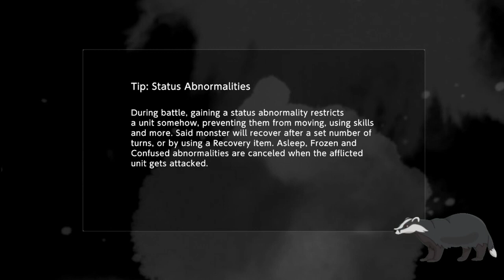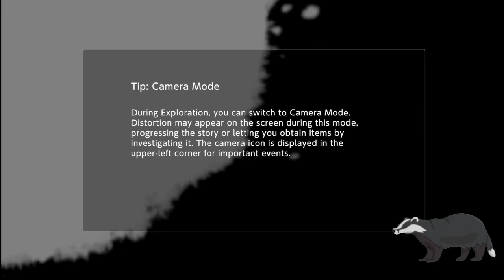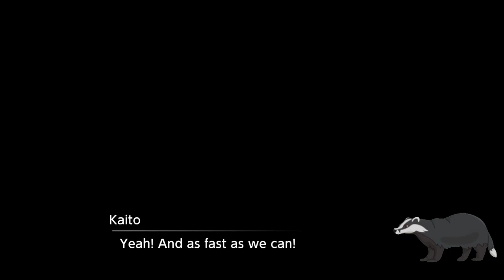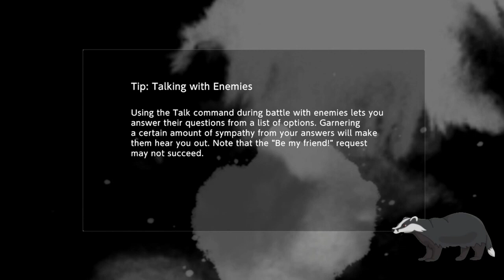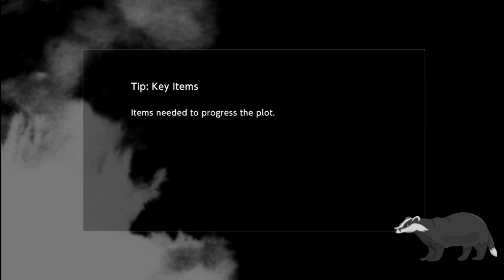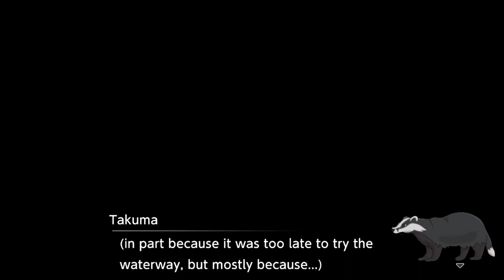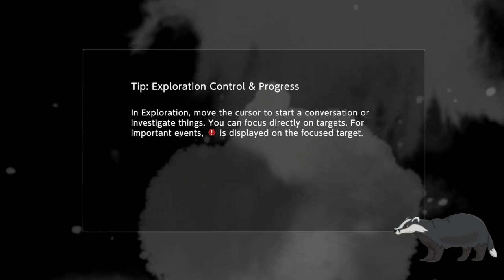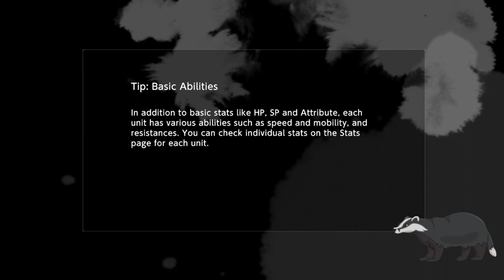SPOILERS Digimon Survive Vod 6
I mostly play JRPGs or other cute nintendo games.
I'm Doing a Nuzlocke through Digimon Story: Cyber Sleuth on stream.
I've seen plenty of Pokemon Nuzlocke runs on youtube and I even made an attempt on this channel, but I decided digimon deserves some love too.
If you don't mind the spoilers (or if you already have 500 hours into it like my friends, apparently) feel free to join.
Also, don't expect a professional walkthrough - there WILL be casualties.
Set in the near future, the line between the real and digital worlds is blurred.
Will you Log into cyberspace with me?
In the digital world, there are only three things to do (yes I watch don't hug me I'm scared)
We shall meme on mysterious hackers.
We are better detectives than pheonix wright could ever hope to be.
This will be a full Digimon Story: Cyber Sleuth Walkthrough on the nintendo switch.
This will be the full commentary walkthrough, so get used to my badgery voice.
I'll be doing my own version of an english dub, for your amusement (or torment).
I'll upload the vods here if you want to see it in order and make sure you don't miss any of the plot points.
I loved the previous digimon games, you can see my full playthrough of the last game, digimon survive, on this channel.
We get one digimon per route, but it will still give us a lot of range thanks to de-digivolutions and digivolutions
Digi-death is inevitable but let's see how far we can make it